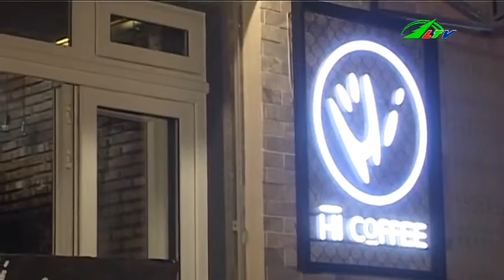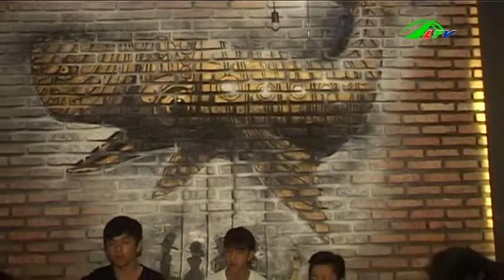Mang Đam Mê Vào Guitar | Ca Nhạc Lâm Đồng TV